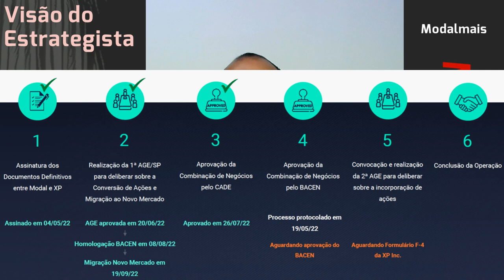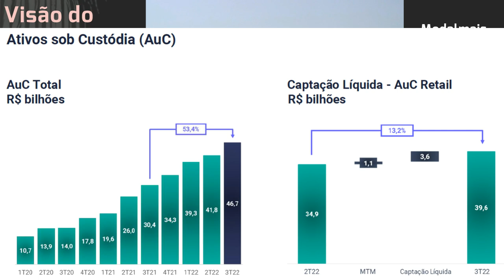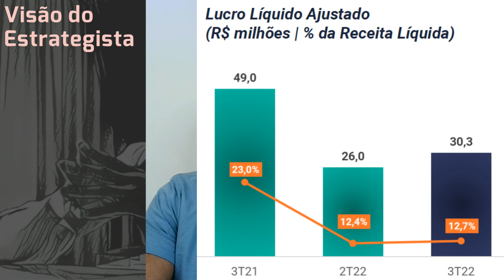20.11.2022 - Visão do Estrategista - Resultados Modalmais 3T22 - MODL3